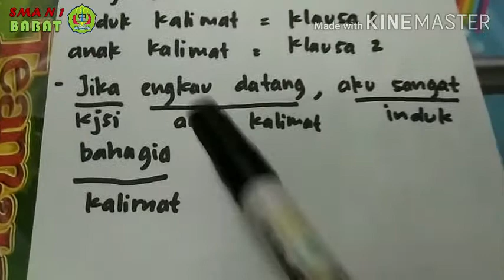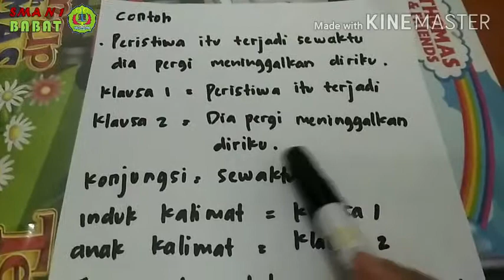PEMBELAJARAN ONLINE SMA NEGERI 1 BABAT | B. INDONESIA X | KD 3.2 KEBAHASAAN LAPORAN HASIL OBSERVASI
PEMBELAJARAN ONLINE SMA NEGERI 1 BABAT

MAPEL : BAHASA INDONESIA
KOMPETENSI DASAR : 3.2
MATERI : KEBAHASAAN LAPORAN HASIL OBSERVASI
NAMA GURU : CUCUK SETYO RETNO SARI, S,Pd.